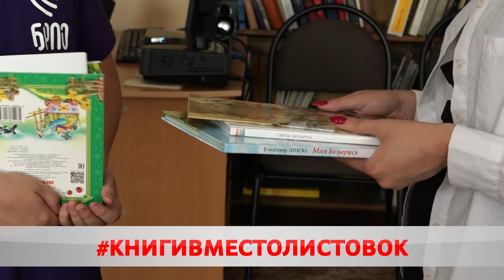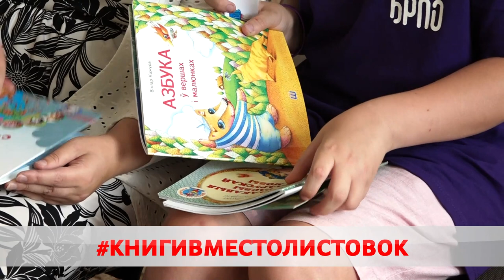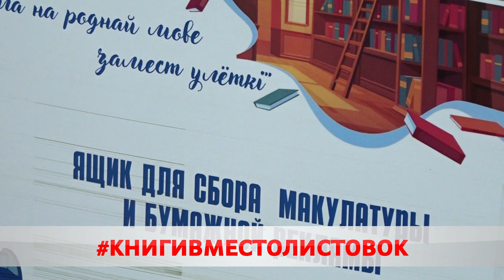Книги вместо листовок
Семиклассник из Бобруйска запустил собственный проект. Помогает в его реализации пионерская дружина. Ребята собирают макулатуру, после сдают ее и на вырученные деньги покупают литературу на белорусском языке. В канун Дня знаний мини-библиотеку передадут в детский дом.